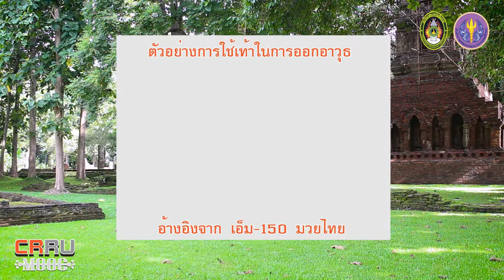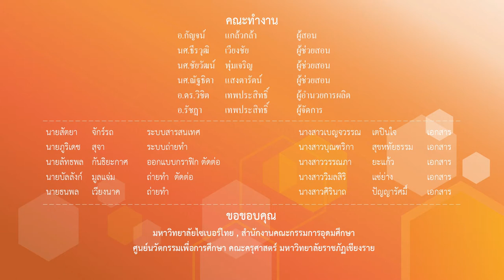การนำไปใช้ 3